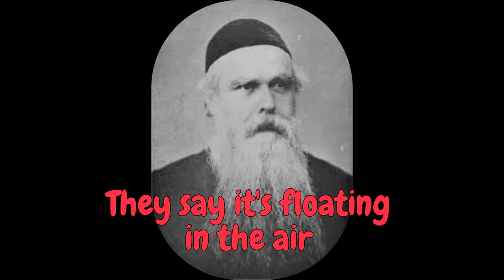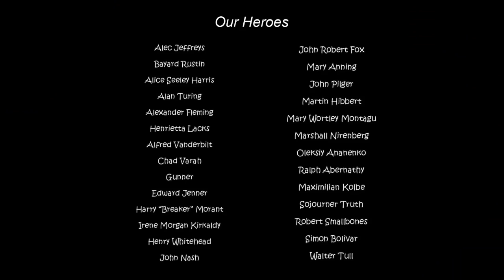Unsung Hero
'Unsung Hero' by C.L.M. Taken from our 2021 album, 'Linen Calling'. All the instruments on this track are played by the band. We have retained the original vocal and altered the arrangement slightly. It is based on the song 'Nobody's Hero' by Stiff Little Fingers.
We've stayed true to our punk ethos - don't let anyone tell you what you can or can't do.